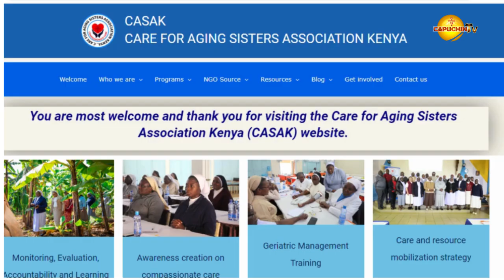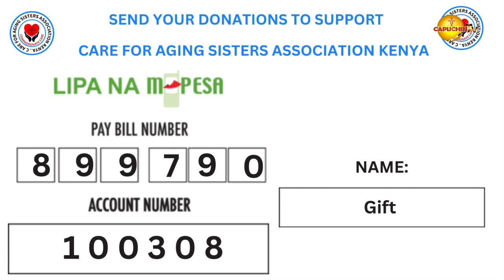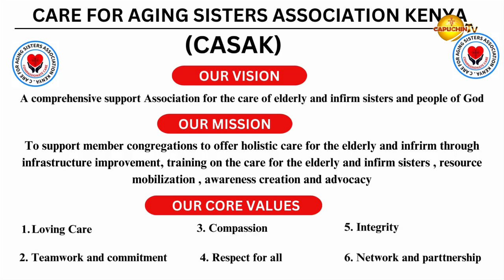CASAK | CARE FOR AGING SISTERS ASSOCIATION KENYA CELEBRATIONS